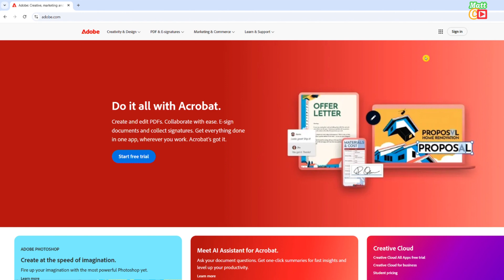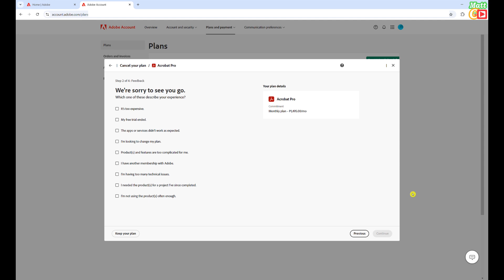How to cancel Adobe acrobat subscription after free trial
Here's how to cancel Adobe acrobat free trial subscription without fee. This tutorial will help you unsubscribe to adobe acrobat pro 7 day trial without penalty.